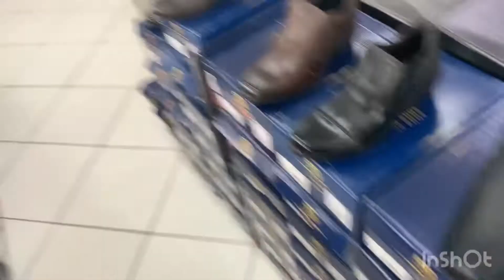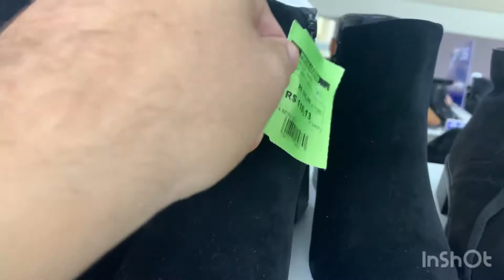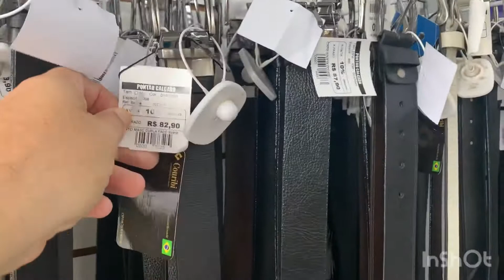PREÇOS - PONTÃO DOS CALÇADOS - SÃO JOÃO BATISTA - SANTA CATARINA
Preços para compras no PONTÃO DOS CALÇADOSA em SÃO JOÃO  BATISTA em SANTA CATARINA